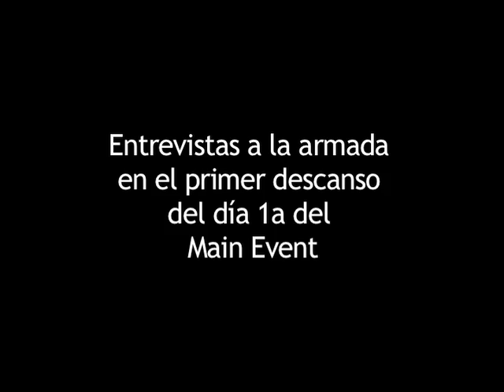Entrevistamos a Taotattoo, CesarSPA y Adrián Soriano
Entrevistamos a 3 de los 5 españoles que han sobrevivido a este día 1a y que jugaran el martes el día 2. Alex Piñeiro "Taotattoo", Cesar García "CesarSPA" y Adrián Soriano (perdonad uno de los subtítulos, fallo de última hora, en realidad no es el primer descanso sino el final del día ;)